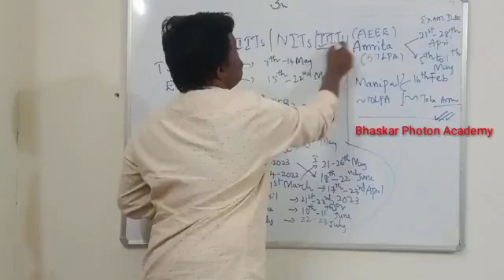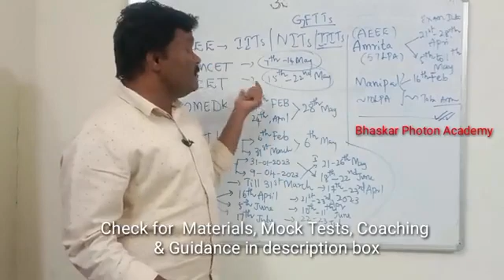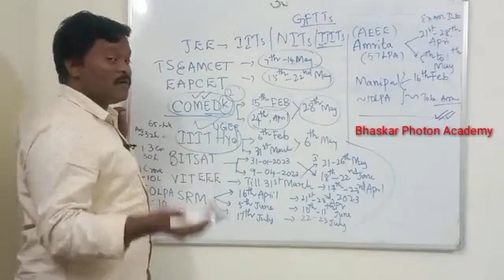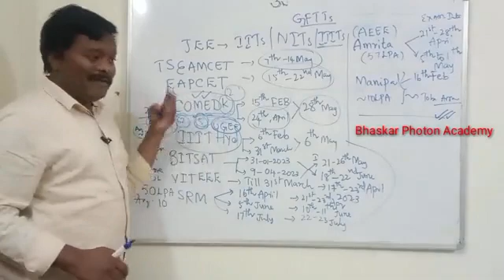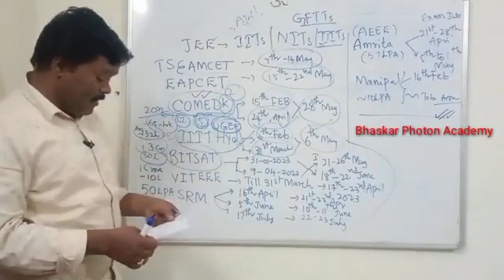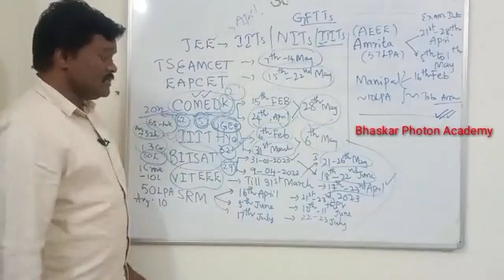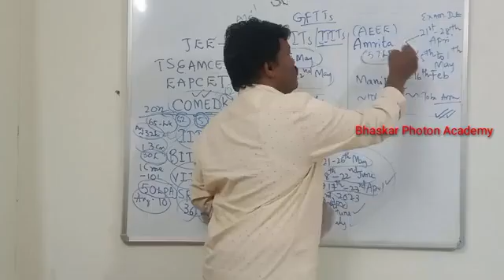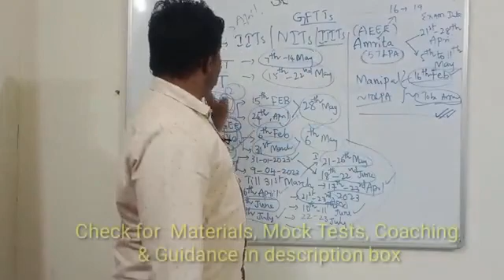గొప్ప అవకాశం IIT & NIT లే కాదు..IIT &NIT లలో సీట్లు రాకపోతే ఎలా?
గొప్ప అవకాశం IIT & NIT లే కాదు..IIT &NIT లలో సీట్లు రాకపోతే ఎలా?@bhaskarphotonacademy